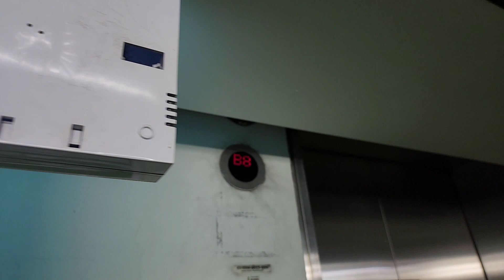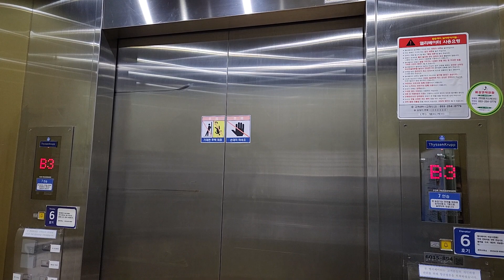대구광역시 중구 국채보상로 611 (문화동) 대구시티센터 동양엘리베이터 대차전 탑사기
원활한 탑사진행을 위해 B8층에서 시작했으며, OTIS엘리베이터로 현재는 대차공사가 진행중입니다.

* 여기는 B8층에 직원전용이거나 내부에 CCTV가 설치되어 있으니 탑사시 주의하십시오.